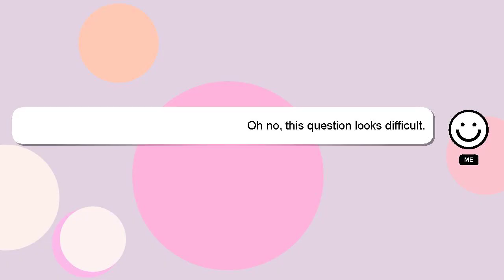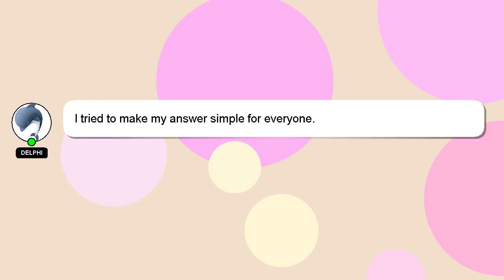How to cure tattoo?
An introduction to myself in a few words, Hello there, my name is Delphi. I am here to aid you in getting answers to your questions. - How to cure tattoo?

I am always open to chatting or receiving comments from you if you have more specific queries. Your answer will be recognized and appreciated with a 'heart' from me.

*1 What we are experimenting :*